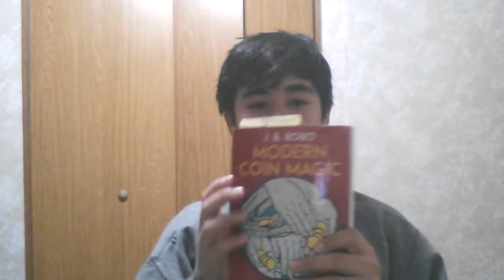how i got into MAGIC!!!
Mark's complete course in magic
Modern coin magic(kindle version)